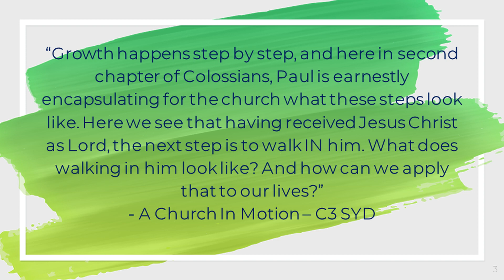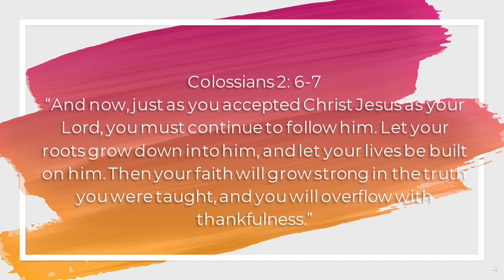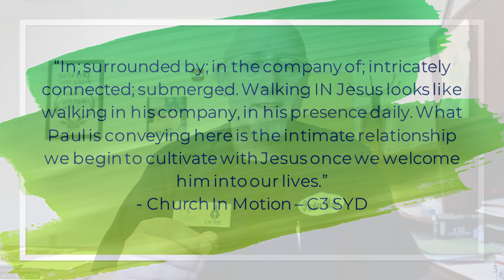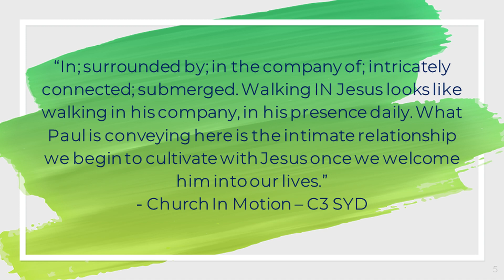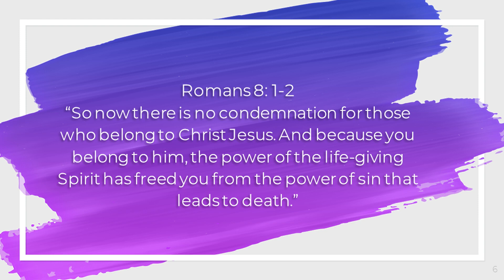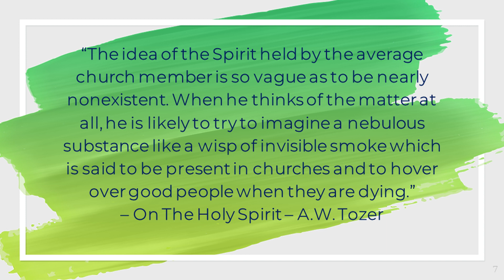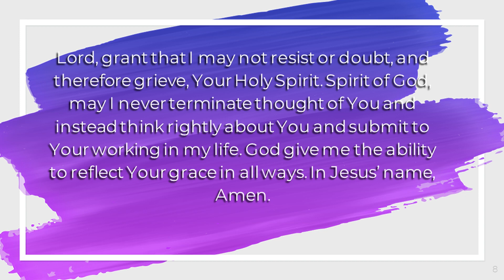Quick Shots Episode 90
What does Christian growth look like? Have we gotten to a point where we are not sure if God exists anymore? In this episode we consider the identity of God, and how becoming a follower of Christ takes us on a journey in which we walk IN Jesus.

Colossians 2: 6-7 (NLT) / Romans 8: 1-2 (NLT) / Revelation 1:8 (NLT)

Quote from A.W. Tozer

A Church In Motion - C3 SYD

On The Holy Spirit - A.W. Tozer